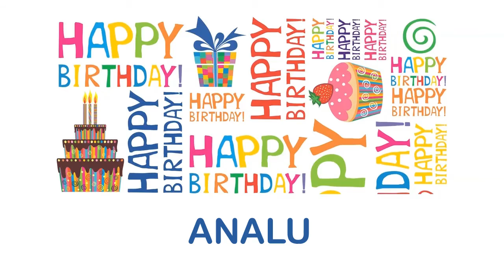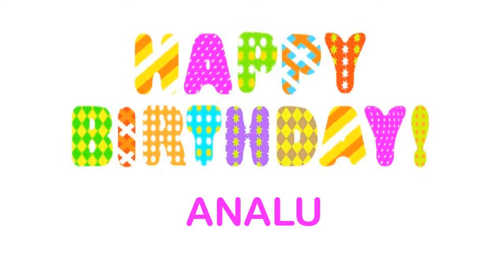Analu Wishes & Mensajes